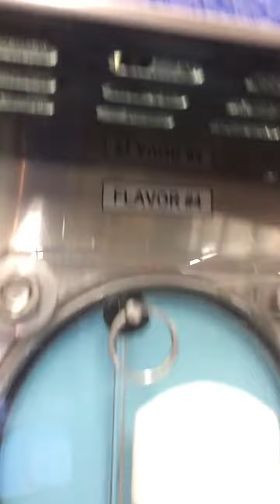Me getting a slushy